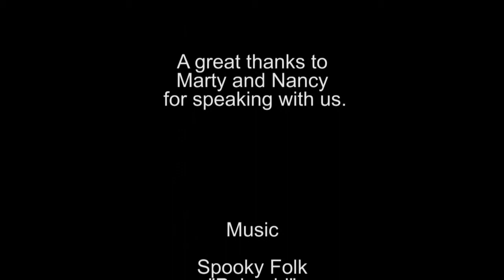Art This Week Bios: Conduit Gallery-Marty Walker and Nancy Whitenack Full Interview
Our first series of interviews for Art This Week Bios explores the history of Conduit Gallery. Here we present the full interview with former Conduit Gallery Assistant Marty Walker and Nancy together. Marty worked for the gallery while at the 3200 Main Street Space in the late 1990s. She also helped start The Annex, a secondary exhibition space at this location. In this video, Marty and Nancy discuss the Dallas art scene in the 1990s and what it was like to run the gallery then.